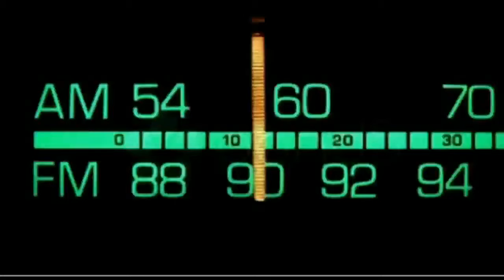Dr. Bill - The Computer Curmudgeon - Dr. Bill.TV - 204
"The Green Geek Edition" of Dr. Bill.TV Netcast #204 - NASA warning of global warming alien destruction, Google may release GDrive, Firefox 8 is 20% faster, epic fail of Final Cut Pro X, GSotW: WinPatrol! Amazon's Kindle Tablet, TV BitTorrent, Hacked DNS, Gamemaster segment! GoToAssist